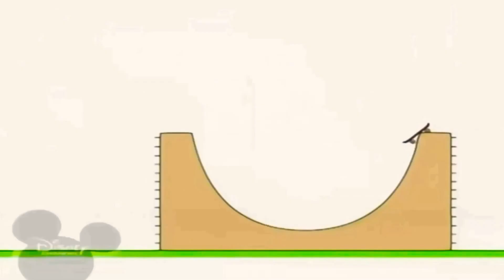11 березня 2021 р.